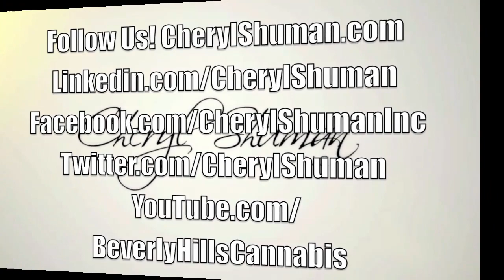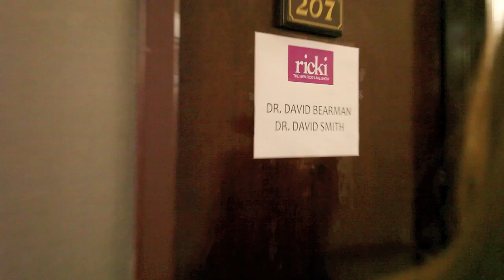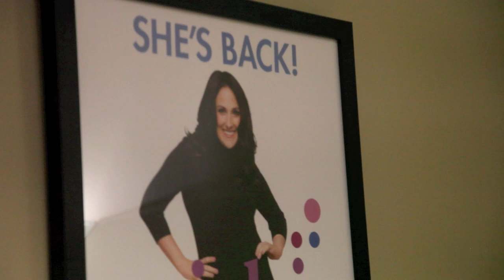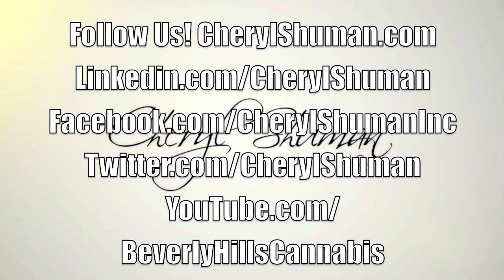BACKSTAGE New Ricki Lake Talk Show Makes Television History with Cheryl Shuman in Makeup!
New Ricki Lake Talk Show Makes Television History With Cheryl Shuman, Showcasing Today's Hottest Legal Cannabis Products
Seven Year Old Leukemia Patient Mykayla Comstock's Parents Share What They Believe to Be a Miraculous Cannabis Cure for Cancer With Rapid Fire Marketing (RFMK); RFMK Will Donate 15% of Affiliate Vaporizer Profits to Assist Family 01/08 01:20 PM
CARSON CITY, NV and LOS ANGELES, CA -- (MARKETWIRE) -- 01/08/13 -- Rapid Fire Marketing ( RFMK : $0.002,$0.0004 ,25.00% ) , a leading maker of vaporizers as well as the only publicly traded company for vaporizers announced today that Cheryl Shuman, Spokesperson for Rapid Fire Marketing ( RFMK : $0.002,$0.0004 ,25.00% ) , will be featured on the Ricki Lake Show this Thursday, January 10, 2013.
Ricki Lake is tackling what many consider to be one of the most contentious debates in health care today -- medical marijuana. Ricki conducts a daytime exclusive interview with Erin Purchase and Brandon Krenzler, parents who have made national headlines with their controversial decision to administer medical marijuana to their 7-year-old daughter Mykayla who is battling an aggressive form of cancer. Joining the conversation is their friend and advocate, Cheryl Shuman, whose own battle with cancer led her to be the most powerful woman in the exploding new $47 billioncannabis industry and Dr. David Bearman, Advisory Board Member of Green Asset Incorporated, an expert in the field of Medical Cannabis.
"I was thrilled to receive a phone call from Ricki Lake personally inviting me to appear on the show. When Ricki told me that she had been watching my videos and wanted me to bring the latest legal marijuana products to demonstrate on the show 'Martha Stewart of Marijuana' style, I realized that the 'pot com boom' is now officially mainstream," exclaimed Cheryl Shuman, Spokesperson for RFMK.
Ricki's team of producers worked with Shuman to create a well-balanced panel of patients, physicians and medical experts with miraculous cancer cures using marijuana oil, cannabis juice, vaporizers and medicated infused edibles and tinctures with proven cases of life saving treatment.
Erin Purchase, the mother of Mykayla Comstock, reached out to Cheryl Shuman through the Phoenix Tears Foundation. Rick Simpson and Dr. Janet Sweeney had personally supervised the cancer treatment program for Cheryl and asked her to help Mykayla's family navigate the media spotlight. Mykayla and her family are under contract with Cheryl Shuman for inclusion in television, film, speaking, media and book opportunities. Cheryl Shuman is represented by Super Agent Mark Itkin with the legendary William Morris Endeavor Agency in Beverly Hills.
Rapid Fire Marketing's ( RFMK : $0.002,$0.0004 ,25.00% ) personal vaporizers are showcased highlighting a more image conscious approach to medicating in public or around people. The new "Haute Vape" line of vaporizers are sleek, sophisticated and elegant-- something you could easily medicate with in public without raising eyebrows and are legal in seventeen states and usable everywhere e-cigs can be used. Vaporizers are currently estimated to be a $100 million business this year with RFMK and Haute Vape leading the industry in new design and revolutionizing the products.
Mykayla's mother, Erin Purchase said, "Knowing from personal experience that cancer is financially exhausting, Cheryl Shuman stepped up to the plate in our time of financial need and introduced us to Tom Allinder, CEO of RFMK, who has offered 15% of all profits from bravemykayla.com to our family as a donation. Cheryl has been a guardian angel to us to help us feel secure financially through all the expensive horrors of Leukemia and Chemotherapy. Not only is Rapid Fire Marketing ( RFMK : $0.002,$0.0004 ,25.00% ) donating a percentage of sales from our site, they are also bestowing upon our family $ 2,000 worth of vaporizers for us to use for various fundraising drives we have in the future."
Tom Allinder, CEO of RFMK said, "Our goal is to help the family raise enough money for Mykayla to see her through all of her health care needs as well as to finance a college education when she officially beats cancer permanently to live a long, happy and healthy life."
The company has already received a several inquiries for large orders of vaporizers when news of the talk show appearance was announced on the official Ricki Lake website.
The episode is set to air nationally on January 10, 2013 on "The NEW Ricki Lake Show". Please check the website for the time and channel in your local area.